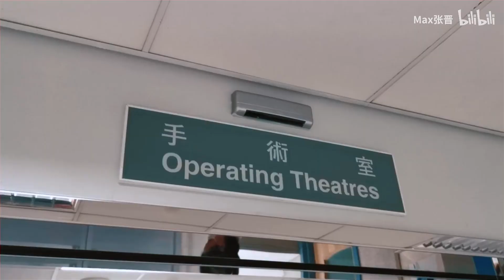【张晋的视频】又一次见证母亲对孩子伟大的爱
导演/摄影/剪辑/后期：张晋